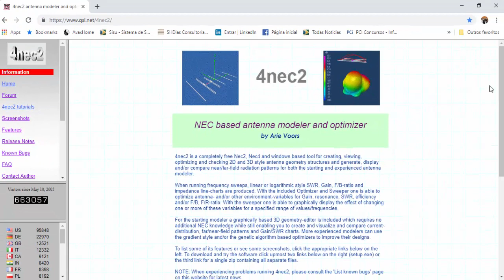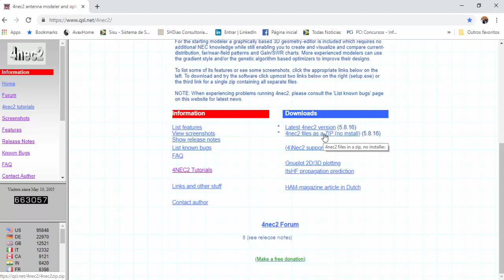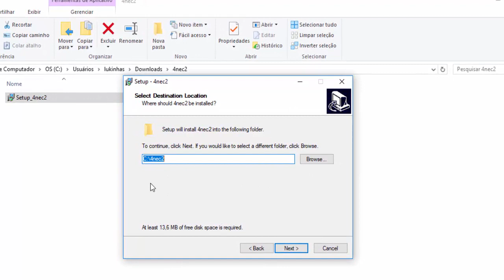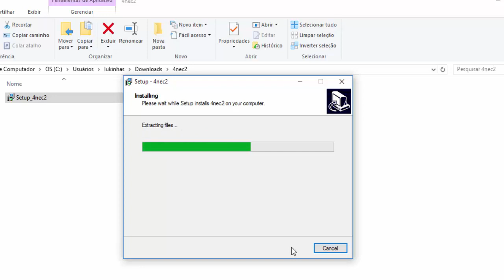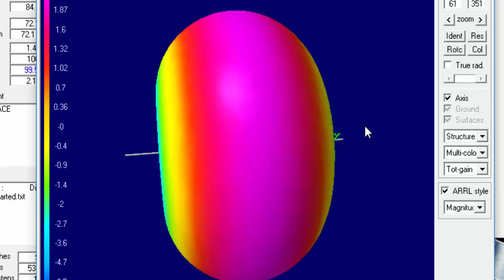4Nec2 software para desenvolvimento de antenas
Um software gratuito para a modelagem de antenas.